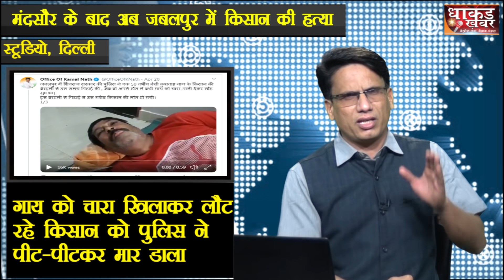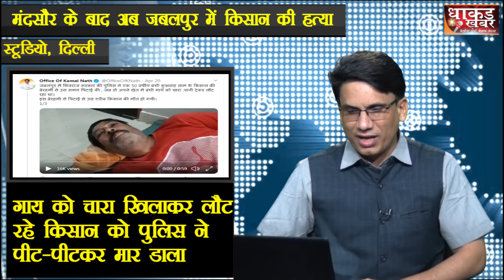गाय को चारा खिलाकर लौट रहे किसान को पीट-पीट कर मार डाला